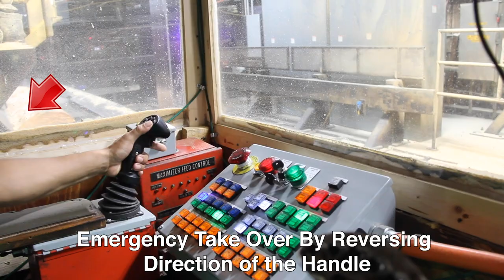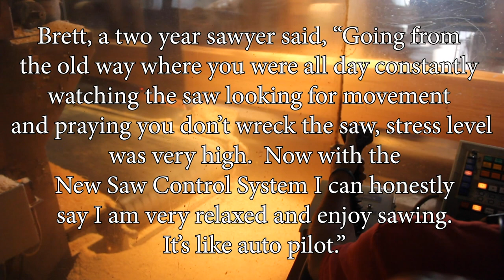Saw Control System Thru-Cut In Action